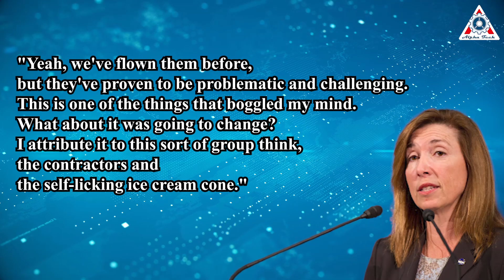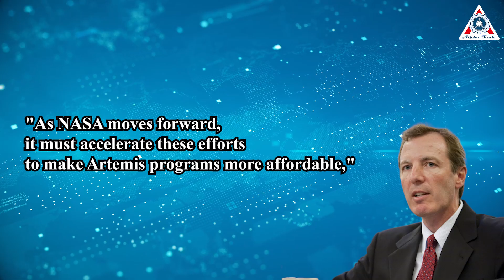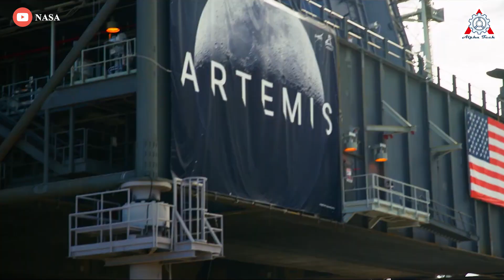NASA finally realized that "SLS is too OLD", No way to beat SpaceX Starship Super Heavy...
Source of thumb:
Today we stand on the threshold of a new golden age of space exploration. The first of three missions that will see humans return to the moon for the first time in 5 decades.
The SLS, or Space Launch System, today rests on the stand, only one thing remains, the rocket is not yet ready to fly, and it may not lift off the planet for several more months.
Frankly, it is hard to know how to feel about this rocket.
Certainly, one cannot help but be awed by a rocket that is as tall as a US football field is long. Designing, building, and testing such a large and complex machine represents a significant engineering achievement. But it's impossible to have a rational discussion about the Space Launch System rocket and its payload, the Orion spacecraft, without considering its enormous expense, ongoing delays, and looming obsolescence.
One thing seems clear: the rollout does not mark the end of the beginning for this launch system. Rather, it's the beginning of the end. This is probably the last gasp of the Apollo era of NASA that has gripped the space agency for six decades.
This is when NASA finally realizes that SLS is too OLD, no way to beat SpaceX & Elon Musk...
Welcome back to the Alpha Tech. We would like to take the time to thank you so much for your support.

NASA's Artemis 1 moon rocket is staying at the launch pad, at least for now.
NASA attempted to launch the epic mission on Saturday (Sept. 3) but stood down when it couldn't troubleshoot a leak of supercold liquid hydrogen (LH2) propellant in time for liftoff.

The leak occurred at a "quick disconnect," an interface connecting the SLS core stage with a propellant line coming from the giant rocket's mobile launch tower.
After analyzing the issue for a few days, the Artemis 1 team has decided to replace the seal on the misbehaving quick disconnect, agency officials announced in an update on Tuesday evening (Sept. 6).

Now, let's be frank that NASA's SLS hydrogen leak is a clear sign of the Artemis program's outdated technology.

In fact, the latest delay is an indicator of the fact the space agency is relying on old technology that was originally designed for the Space Shuttle program.
Many experts have even warned for years that the launch of SLS will suffer from difficulties that plagued the Shuttle program.
You wonder why?